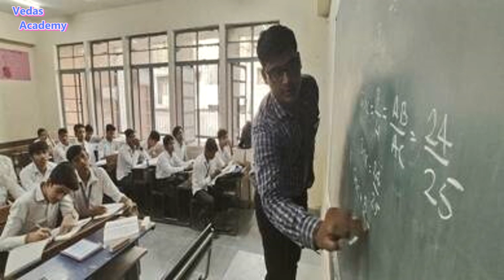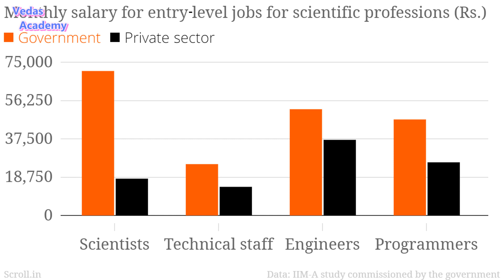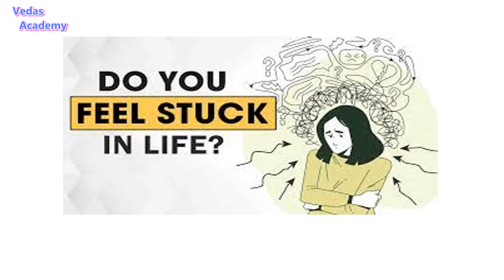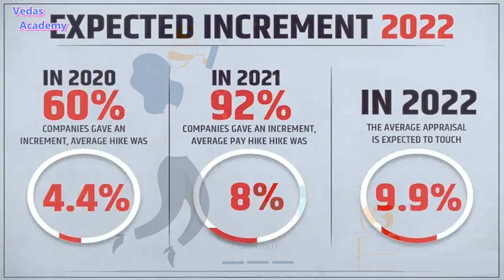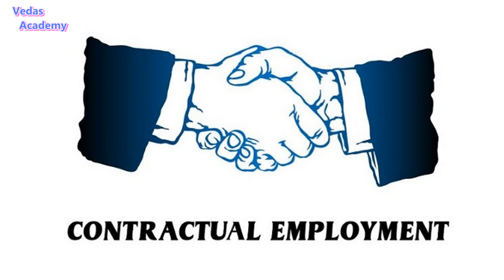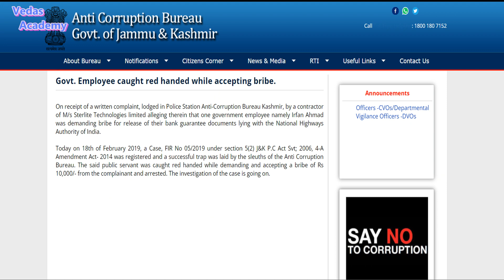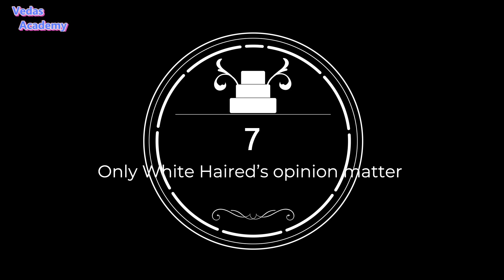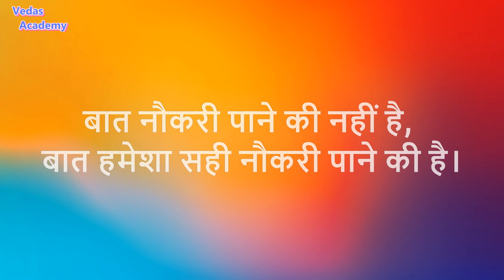Untold Truth of Government Job in India || भारत में सरकारी नौकरी की अनकही कहानी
In this video, we are going to find out the "Untold Truth of Government Job"
इस वीडियो में हम जानेंगे "सरकारी नौकरी का अनकहा सच"